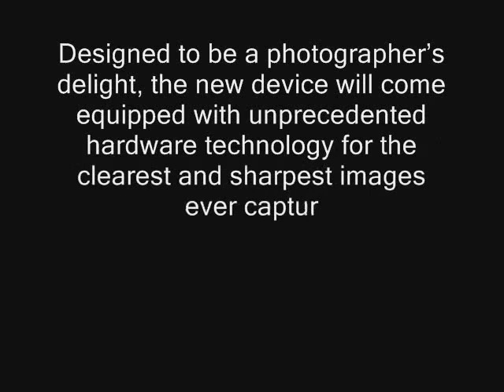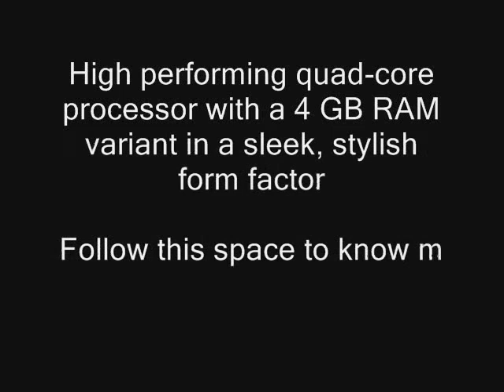ASUS to introduce next level of smartphone imaging